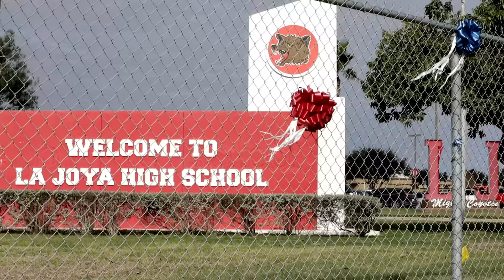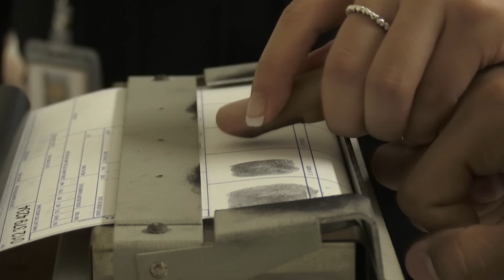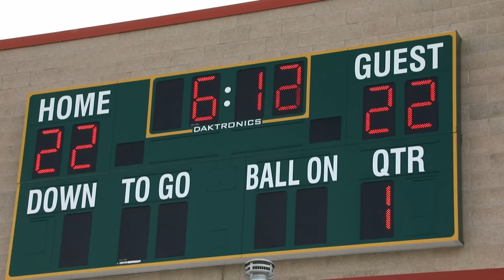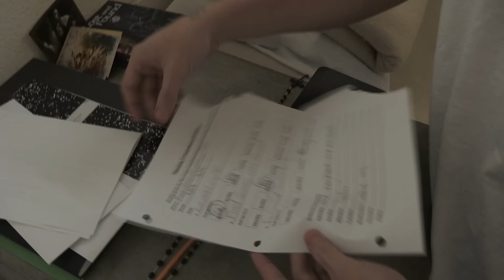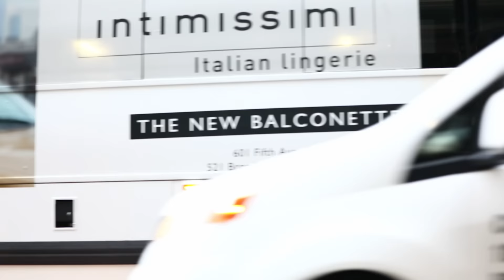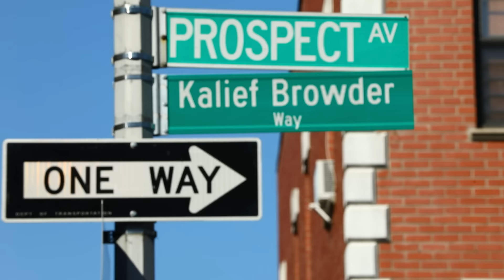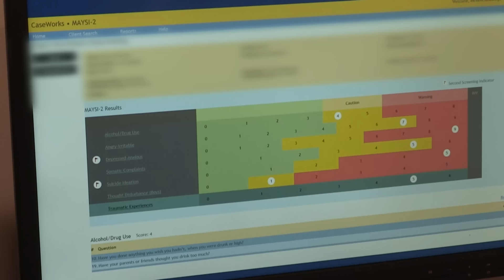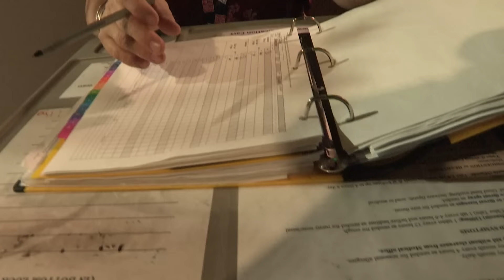USA, qui sont les mineurs détenus en prison ?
Aux États-Unis, il y a 65 000 mineurs incarcérés. Les enfants peuvent être arrêtés dès l'âge de 9 ans et envoyés en prison. Ce pays est le seul à ne pas avoir ratifié la Convention internationale des droits de l'enfant et à juger ses enfants comme des adultes. De nombreux mineurs sont détenus dans des prisons pour adultes, mais la majorité d'entre eux sont envoyés dans des établissements pour mineurs. Notre équipe a eu accès à deux de ces installations, l'une au Texas et l'autre dans l'Utah.